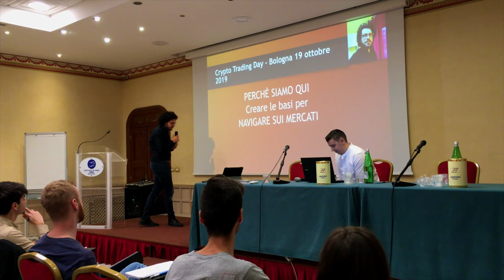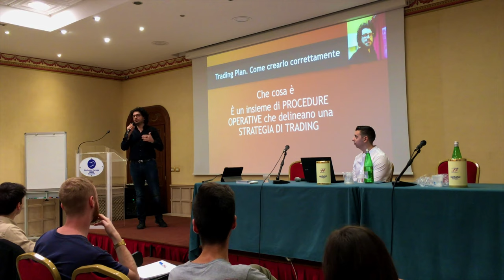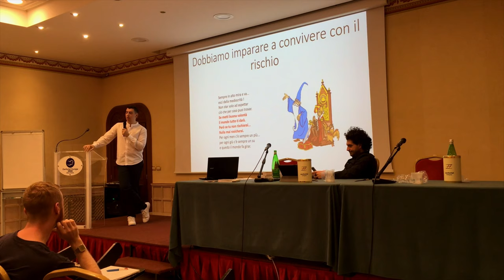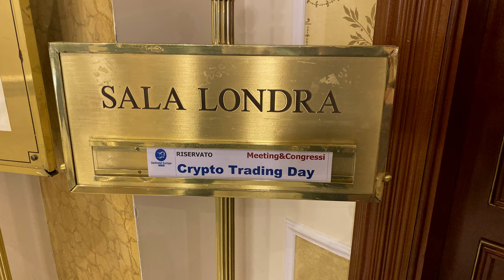Crypto Trading Day. Tutto quello che abbiamo fatto in 10 minuti 😎💪